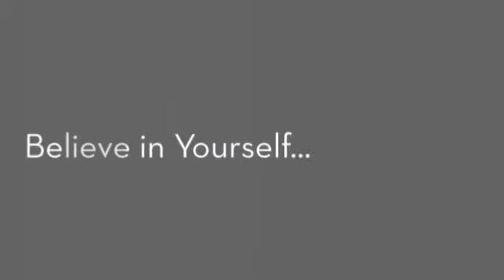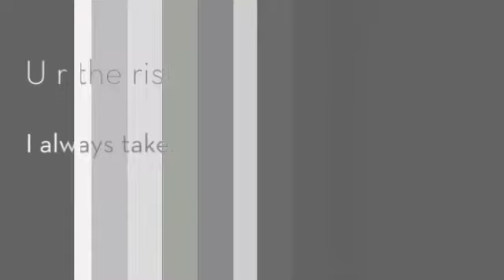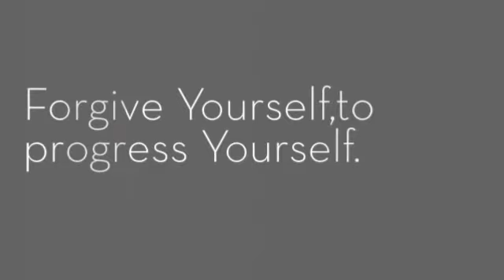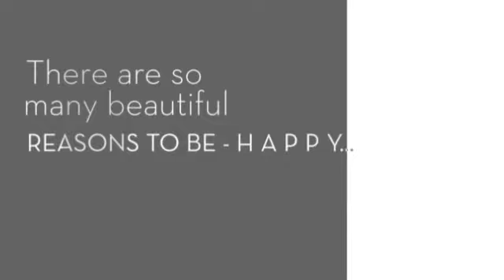You r Wild & free